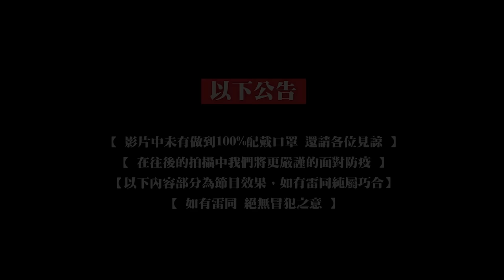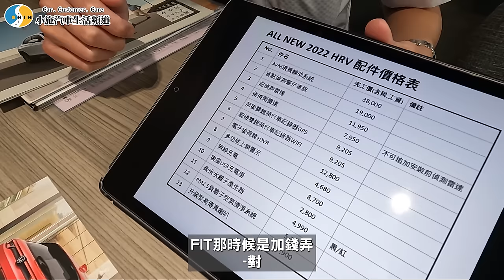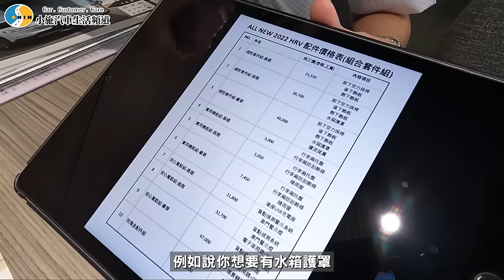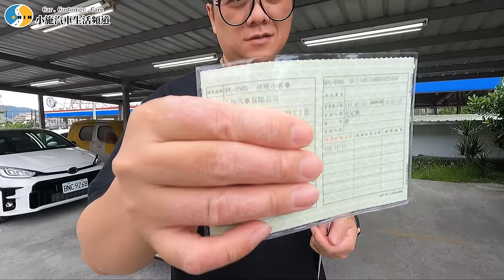【小施又來了】告訴我！這台黑金配可以嗎？／2022 Honda HR-V 1.5 Prestige尊榮版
本次節目由
1,000點 1000包，紅包領取期限到8/30